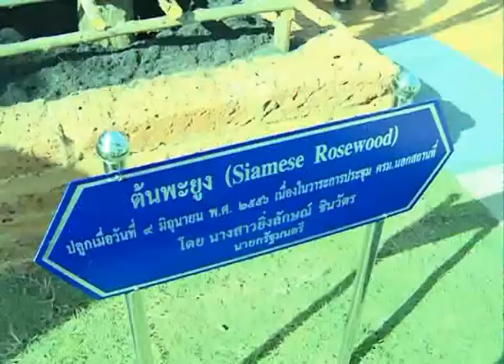นายกรัฐมนตรีพบประชาชนและเยี่ยมชมโครงการของรัฐบาล จ.กำแพงเพชร